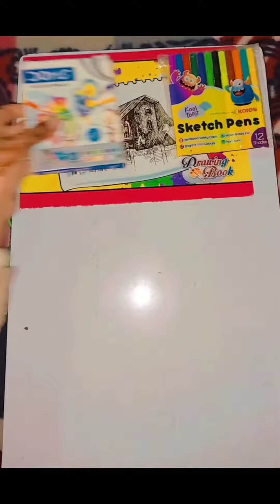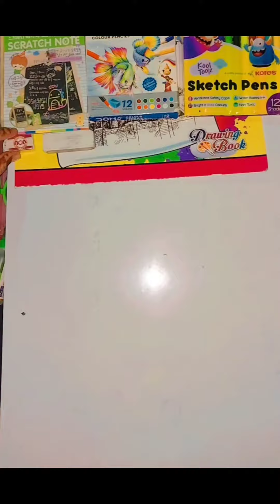Relaxing and satisfying organisation of stationery 🥰😍